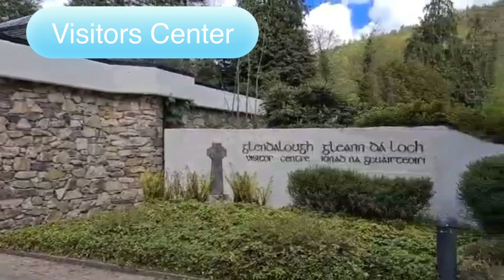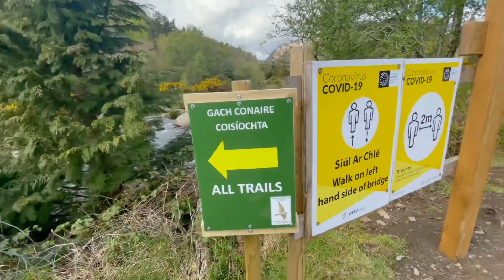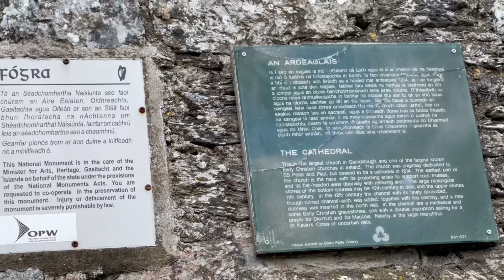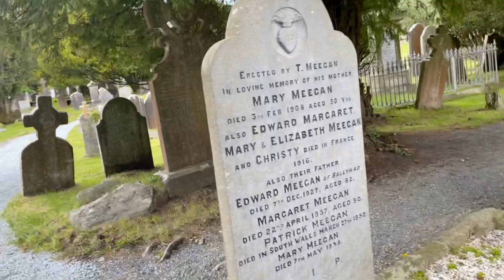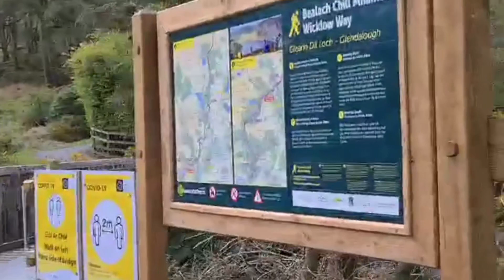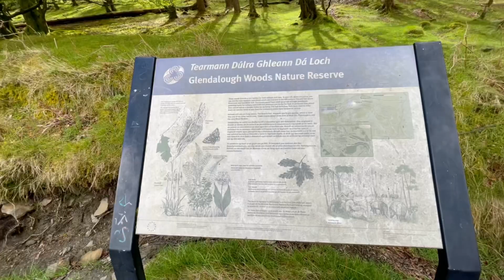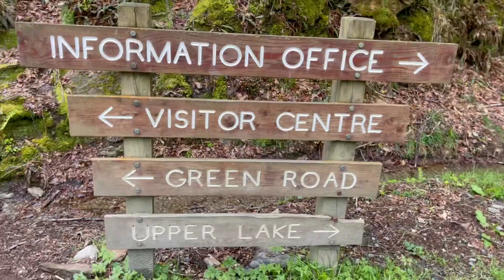GLENDALOUGH, CO. WICKLOW